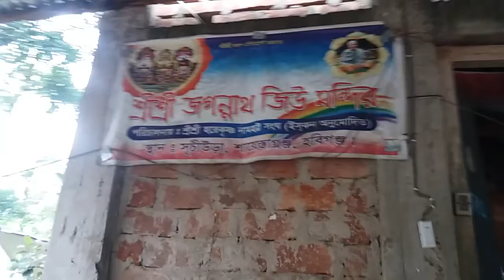Aroti(18/5/18),Jagannath Mondir, Sochiura, Sayestaganj, Habiganj.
Aroti(18/5/18),Jagannath Mondir, Sochiura, Sayestaganj, Habiganj, Bangladesh.